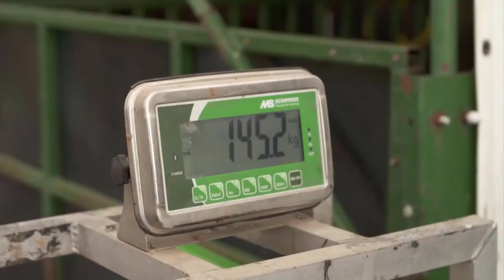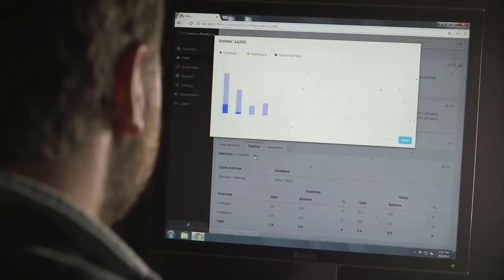Outdoor Pig Farm- The Happiest Pig Farm.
Farm Discovery: All about agriculture contents  will be updated here